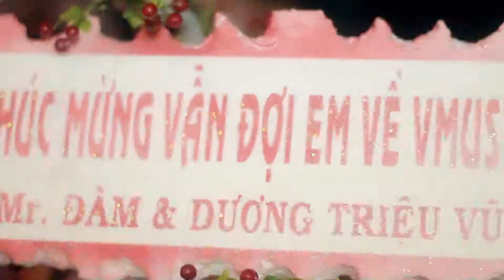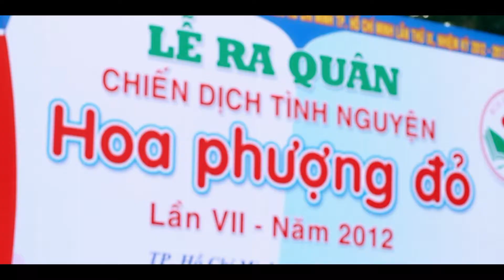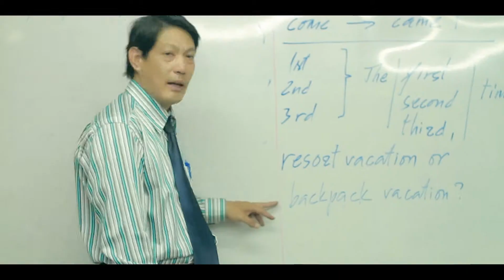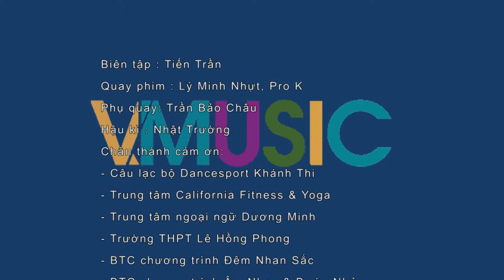Vmusic những nổ lực không ngừng - H&M Studio thực hiện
H&M Studio thực hiện - HMmedia.com.vn
Video by Lý Minh Nhựt